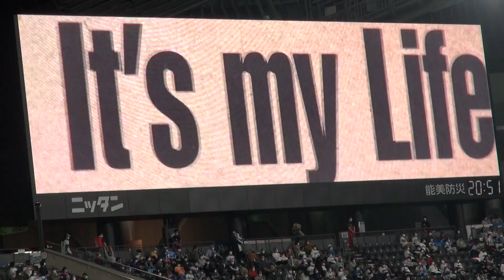ファイターズ 大田泰示 2021年バッティング登場映像（チャンス版）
北海道日本ハムファイターズ 大田泰示選手の2021年バッティング登場映像（チャンス版）です